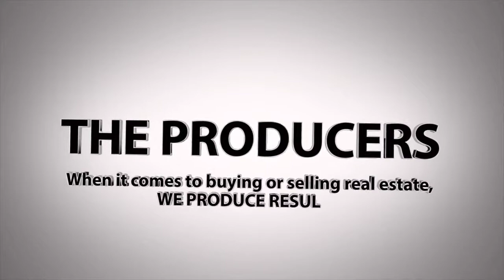4008 N Myrtle Tampa FL Seminole Heights . Renovated 4/2 Classic bungalow for sale. Alex Colley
Charming & Stunning renovated classic bungalow with impeccable finishes. Everything is brand new inside. Large fenced yard, covered front porch, and detached 250 sq ft flex space that could be (garage, home office, in law suite, or workshop)